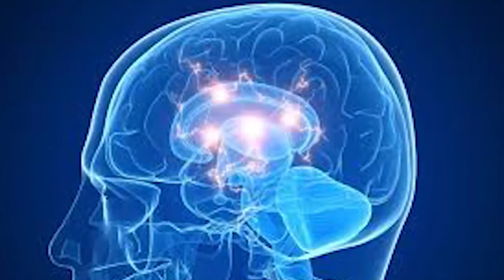OLIMLAR ODAM KALLASIDA WI-FI TOPILDI BU 100 FOIZ ANIQ FAKT